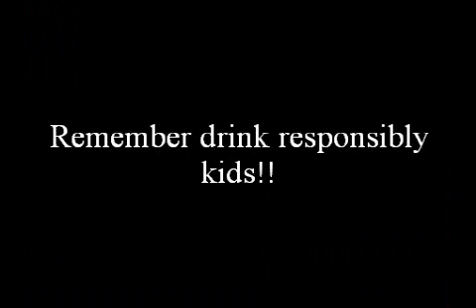Mad cocktail nutter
The cocktail they call " Nd ov dayz "

or was it fall over roll around the beer garden and ermm crap in your pants!!! lol